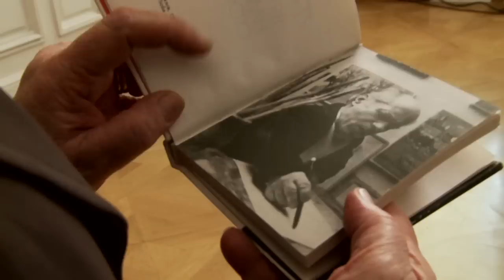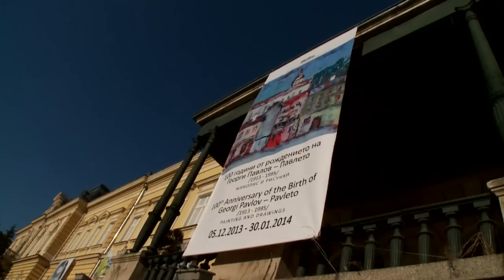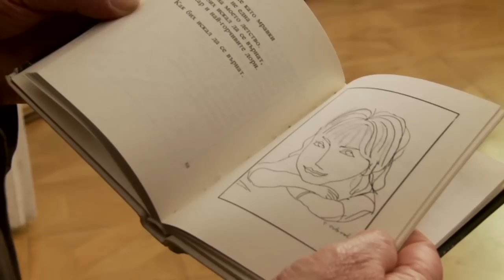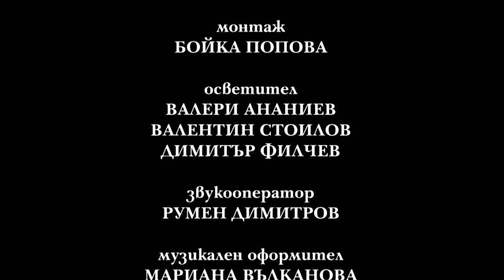Щастлив съм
100-годишнината от рождението на художника Герги Павлов-Павлето е повод приятелите и познатите му да си спомнят за живота му и трудните му битки за самоотстояване
документален филм, сценарист Мария Ландова, режисьор Ралица Димитрова, оператор Пламен Герасимов